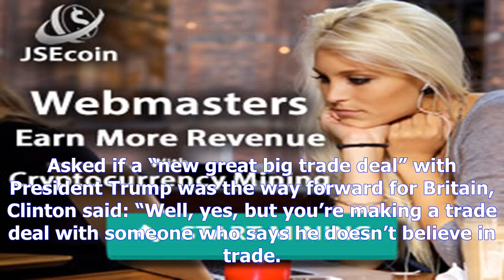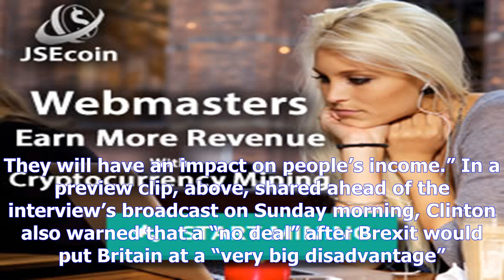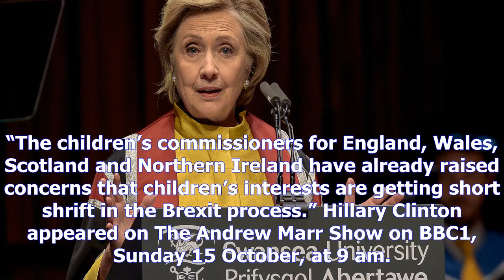Clinton laughs off brexit trade deal hopes with searing trump jibeby News Chanel